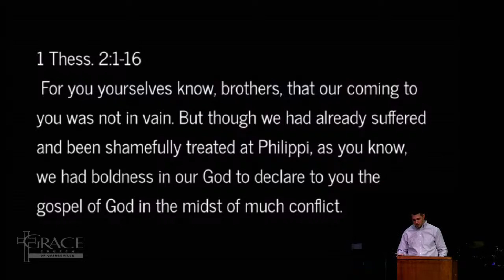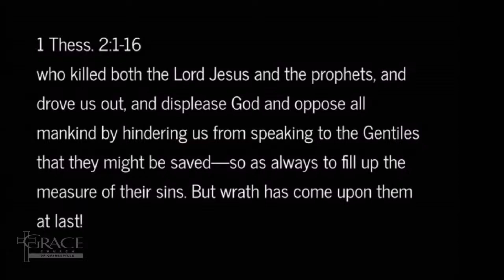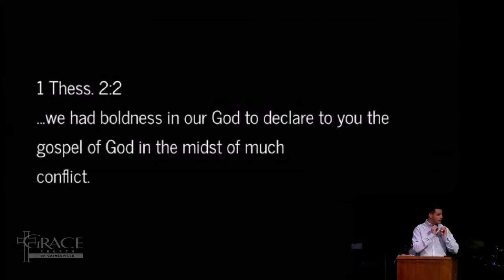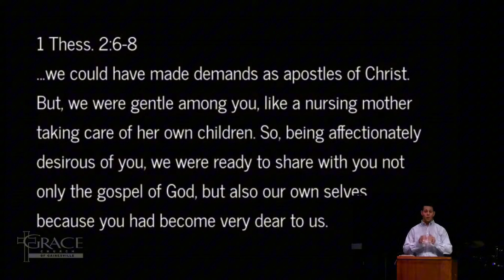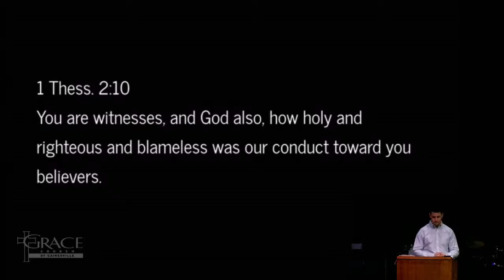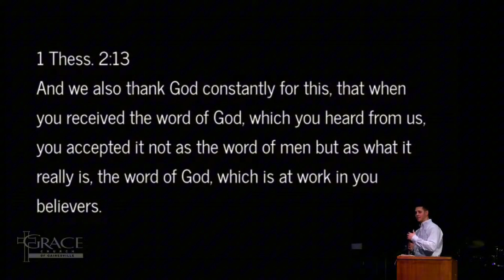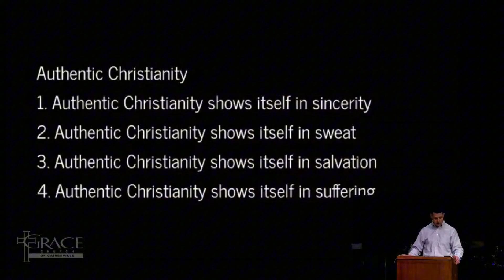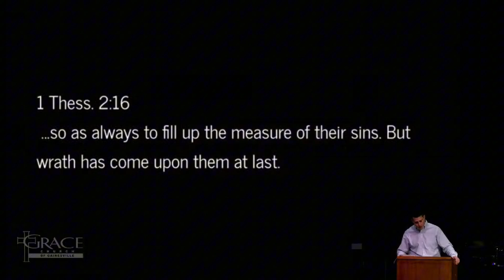Authentic Christianity (1 Thessalonians 2:1-16)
This sermon was preached at Grace Church of Gainesville on March 14, 2021.